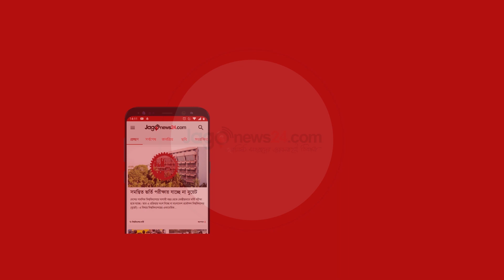ফরিদপুরে বিয়ের দাওয়াত না পেয়ে হা মলা, আ হত ৩০ || Jago News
ফরিদপুরে বিয়ের দাওয়াত না পেয়ে হা মলা, আ হত ৩০